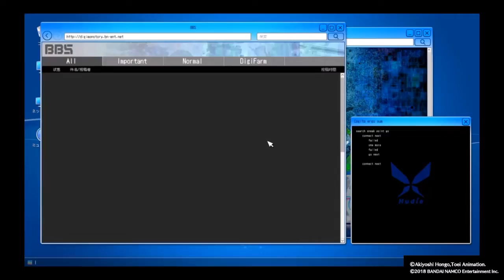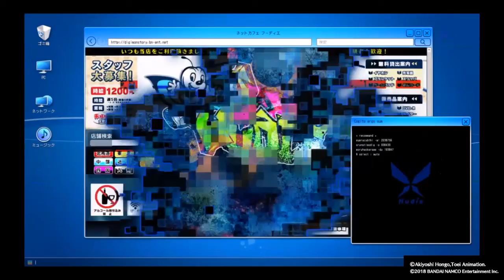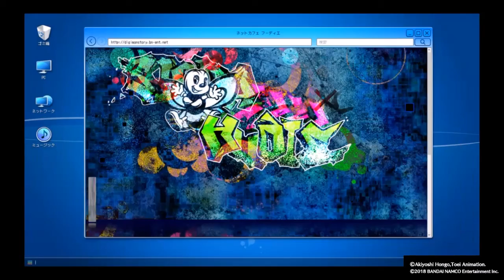Digimon Story: Hacker's Memory (PlayStation 4) Part 32 - Mr. Navit and new cases at the office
A ominous presence is felt upon our departure from the occult club. Could it be Mr. Navit? After that, we meet Yukko Kamishiro at the Nakano Broadway mall and take on a couple new cases.